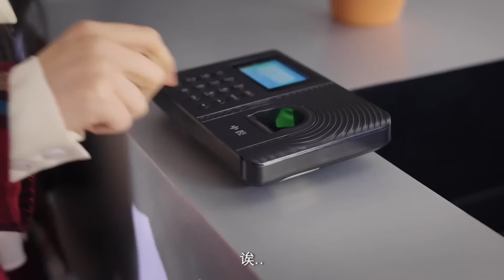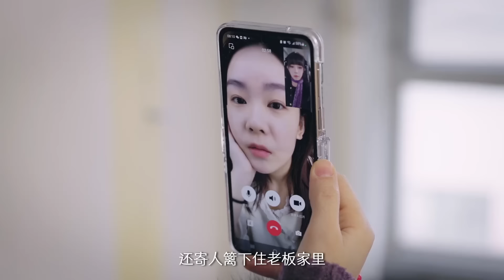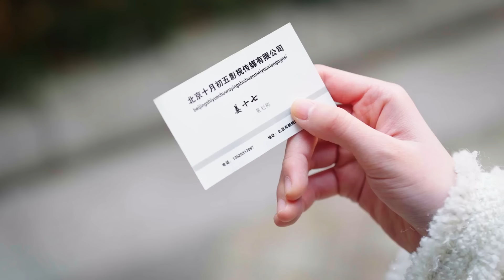《让爱“束”手就擒》姜十七谎称自己是总裁女友，被心机女揭穿恶意抢项目，没想到总裁竟当众承认姜十七是他的妻子！EP3-4#姜十七#甜宠#霸道总裁